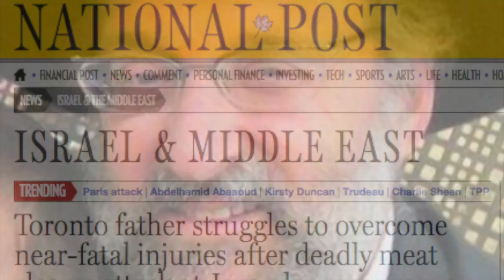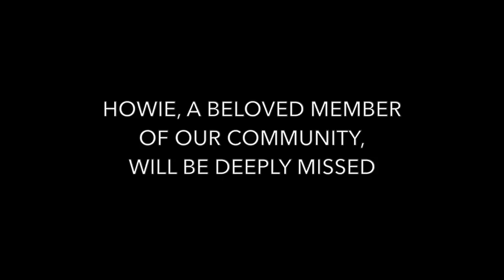Memorial Video for Rabbi Howard Rothman